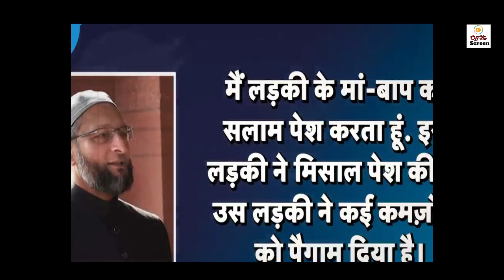Hijab Girl Talk to Media Clear everything about Modi Plans